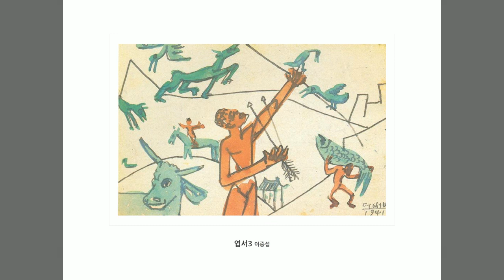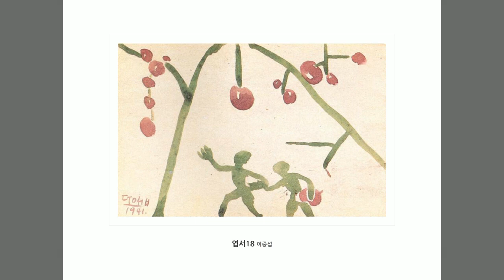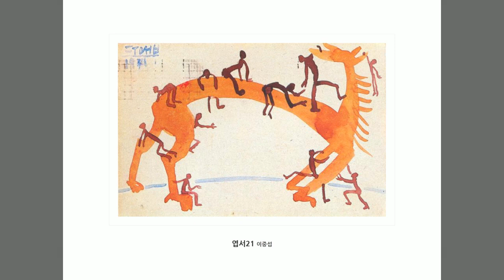이중섭, 엽서, 미술화보집, 한국저작권위원회, 공유마당